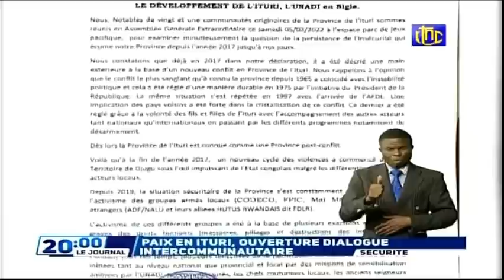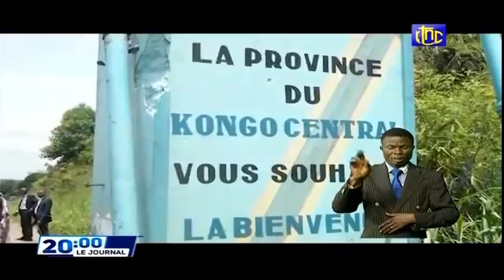🔴RDC : SUIVEZ LE GRAND JOURNAL DE CE LUNDI 14.03.2022 RTNC EDITION 20H00